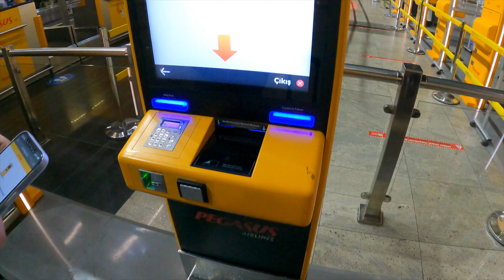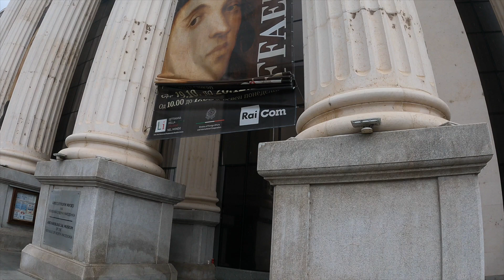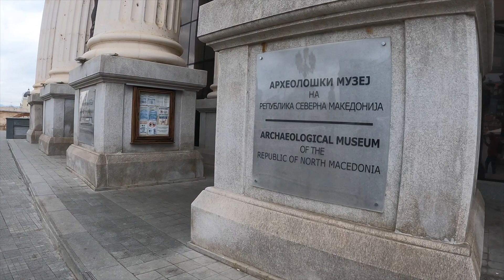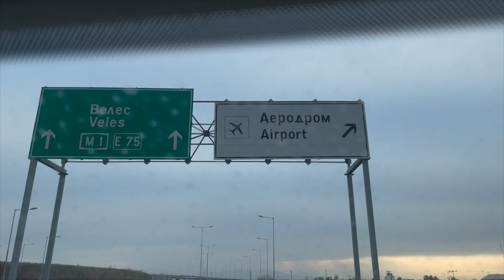ÜSKÜP' E SEYAHAT !!!! HEYKELLER ŞEHRİ ÜSKÜP İÇİN MERAK ETTİKLERİNİZ.....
MERHABA,

BU SEFERDE GEZİ REHBERİNİZ OLDUM VE ÜSKÜP TE MERAK EDECEĞİNİZ DETAYLARI VWERMEYE ÇALIŞTIM.